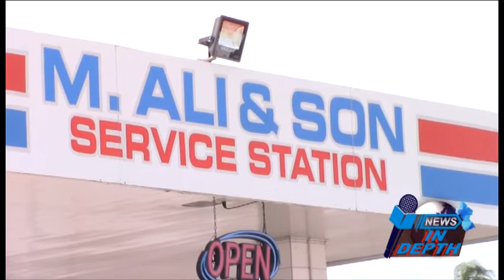News Headlines 23rd September 2020